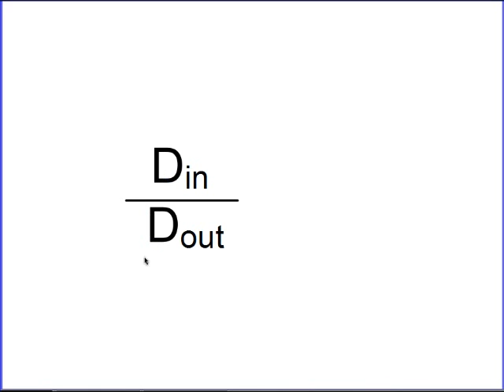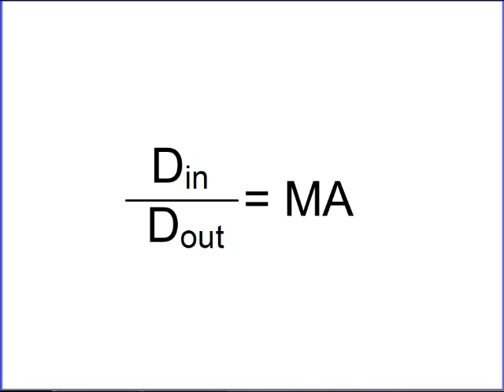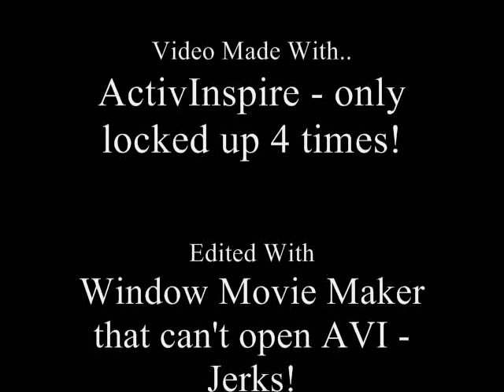Simple Machine Song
A simple song about simple machines.  Sung to the tune of Knockin' On Heaven's Door.  Created with ActivInspire, and the program only crapped out a few times while making it.  And then I had to search for a way to conver the video because microsoft sucks.